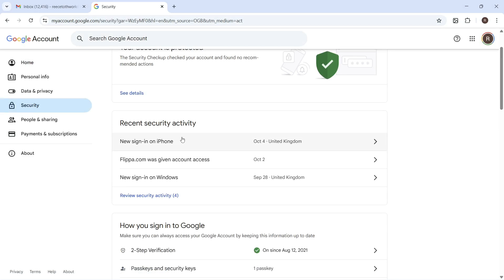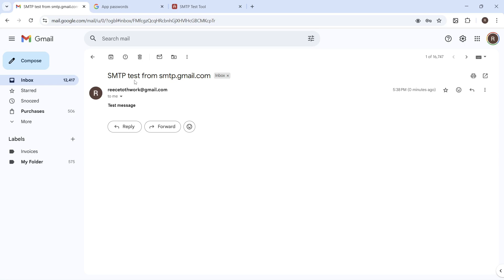How To Set Up Gmail SMTP Server (Settings)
This tutorial shows how to set up the Gmail SMTP server for sending emails from WordPress, apps, or desktop clients. You’ll learn the correct SMTP host, port, and SSL settings to connect Gmail to Outlook, Thunderbird, or any app. Great for fixing Gmail not sending emails or improving mail delivery.